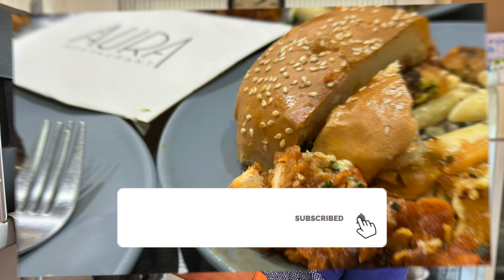DAILY FOOD PART 2